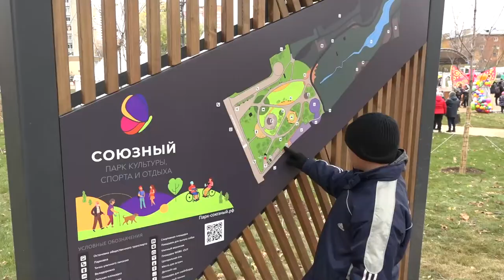Открытие сквера на Союзной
Первую очередь парка «Союзный» открыли в 8-м микрорайоне Одинцова. Здесь появилось место для досуга и отдыха с игровым городком, лавочками и освещением. Скоро стартует второй этап благоустройства парка, а к лету все работы планируется завершить.